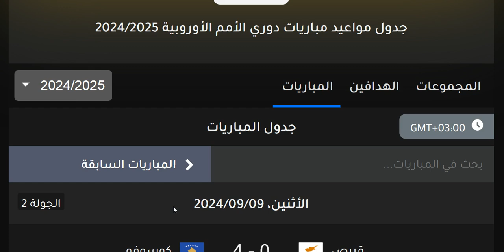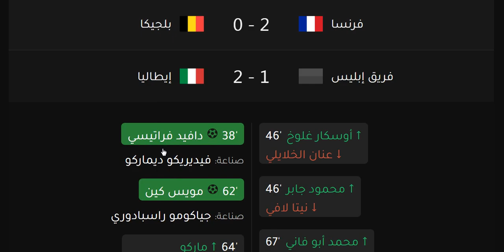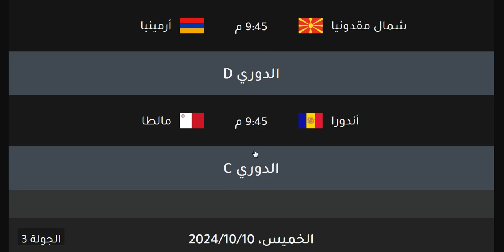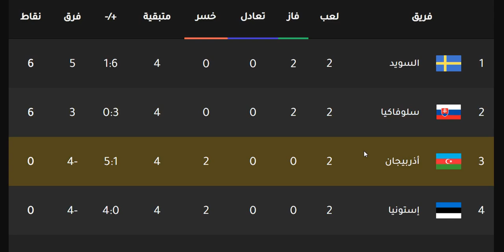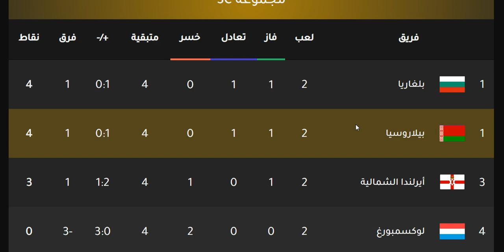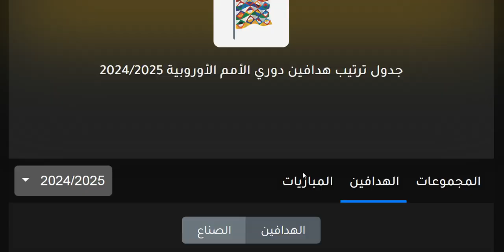دوري الامم الاوروبية 2024 - ترتيب المجموعات وترتيب الهدافين الجولة 2 اليوم الاثنين 9-9-2024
بث مباشر مباراة الجزائر واوغندا - تصفيات كأس أمم أفريقيا
تصفيات أمم أفريقيا ويكيبيديا
مشاهدة مباراة تونس وتنزانيا بث مباشر تصفيات كأس أمم أفريقيا
الجزائر وزيمبابوي بث مباشر تصفيات كأس أمم أفريقيا
وجزر القمر تصفيات كأس أمم أفريقيا
مشاهدة مباراة مصر وكينيا في تصفيات أمم أفريقيا
هداف تصفيات امم افريقيا
ما هي تصفيات امم افريقيا
ترتيب هدافي تصفيات أمم أفريقيا 2023
هداف مصر في تصفيات امم افريقيا
هدافي تصفيات أمم أفريقيا
تصفيات امم افريقيا نتائج
تصفيات امم افريقيا نظام
تصفيات كاس امم افريقيا نتيجة
نتائج تصفيات امم افريقيا 2024
نتائج تصفيات امم افريقيا اليوم
نتيجة تصفيات امم افريقيا اليوم
نظام تصفيات امم افريقيا المؤهلة لكاس العالم 2023
نظام تصفيات امم افريقيا 2022 الجديد
نقاط تصفيات امم افريقيا
نتائج تصفيات أمم أفريقيا
نتائج مباريات تصفيات أمم أفريقيا
نظام تصفيات أمم أفريقيا
نتائج تصفيات أمم أفريقيا 2023
نقاط تصفيات أمم أفريقيا
نتيجة تصفيات أمم أفريقيا
نتيجة تصفيات أمم أفريقيا اليوم
نتيجة مباراة تصفيات أمم أفريقيا
نتائج مباريات اليوم في تصفيات كأس أمم أفريقيا
تصفيات امم افريقيا مصر
تصفيات امم افريقيا مجموعة السودان
تصفيات امم افريقيا مباريات اليوم
تصفيات أمم أفريقيا 2023 مباريات
تصفيات امم افريقيا 2023 مجموعات
مباريات تصفيات امم افريقيا
موعد تصفيات امم افريقيا
مباراة تصفيات امم افريقيا
مواعيد تصفيات امم افريقيا
مجموعة السودان في تصفيات أمم أفريقيا 2023
مواعيد مباريات تصفيات أمم أفريقيا 2023
مجموعة مصر في تصفيات أمم أفريقيا 2023
مواعيد مباريات مصر في تصفيات أمم أفريقيا 2023